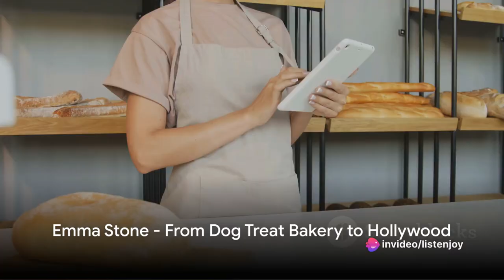These Stars' First Jobs Are So Relatable (Well, Almost) Part 3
From pouring drinks and working at Dairy Queen to chauffeuring strippers and one actor's very on-brand stint in the circus, we can't get enough stories about what celebrities used to do for a living.
As they say, you've got to start somewhere.
And so many stars started off anywhere that would have them, waiting tables after school, making minimum wage in between auditions or even embarking on full-fledged careers before realizing that [insert more stable profession here] would never make them happy.
Which doesn't mean that they didn't take pride in their work, even if it was 180-degrees away from where they wanted to be.
"When you first go into the workforce, your first job, whether it's 7-Eleven or whatever it is," Hugh Jackman mused to Fast Company in 2019, "you realize that you've got a role to play—a responsibility—and people are expecting you to fulfill it." And even though his convenience store tenure was not illustrious, "I was left with this feeling that I could make my way," he added. "I could work with my hands, my feet, and my brain."
Of course, leave it to the de facto master of all ceremonies to make even the most thankless-sounding gig sound formative and inspiring.
So, here's a reminder that there is no direct route from bartending and scooping ice cream to fame, fortune and thanking the Academy—but if there's a will, there's a way.